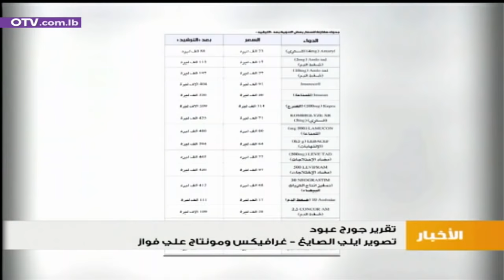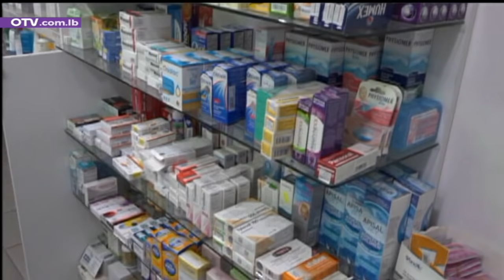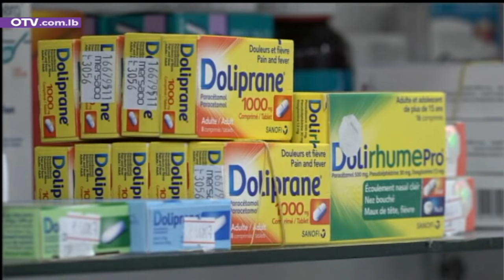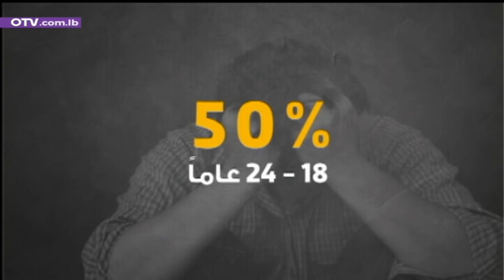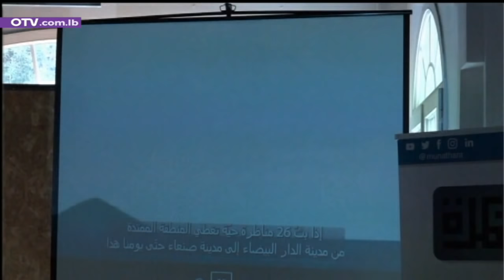أخبار الظهيرة - الخميس 18 تشرين الثاني 2021 مع باميلا جبور